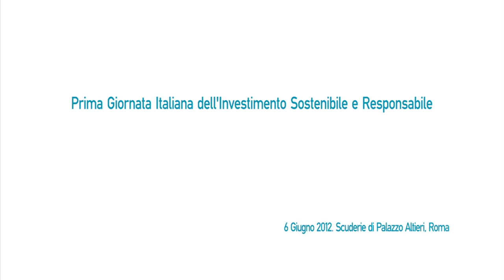Settimana SRI 2012 | Stefano Herzel, Università degli Studi di Roma "Tor Vergata"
Stefano Herzel della Giornata dell'Investimento Responsabile, una conferenza che mette insieme le esperienze degli accademici e dei practitioners